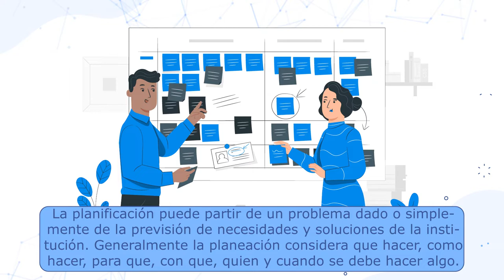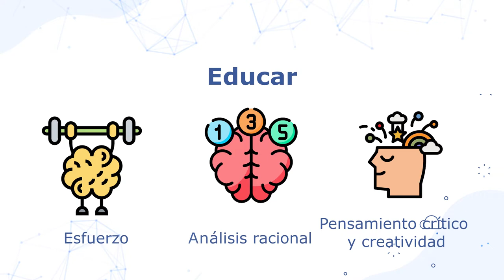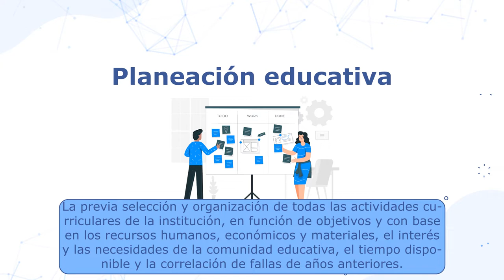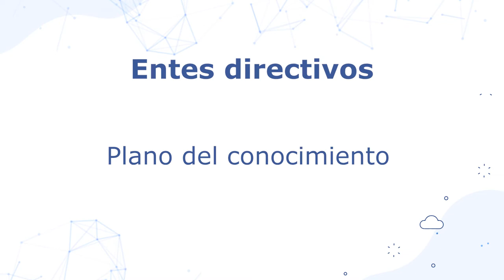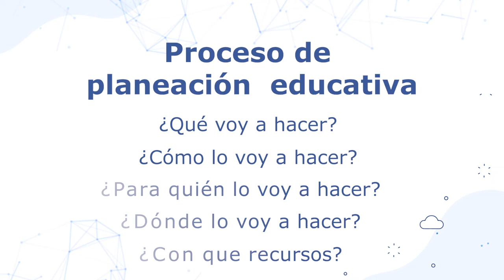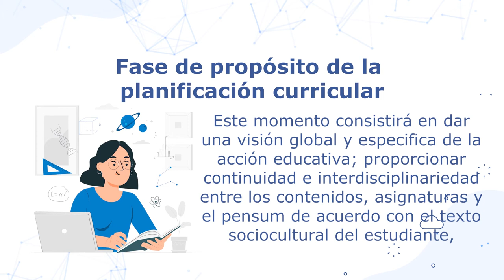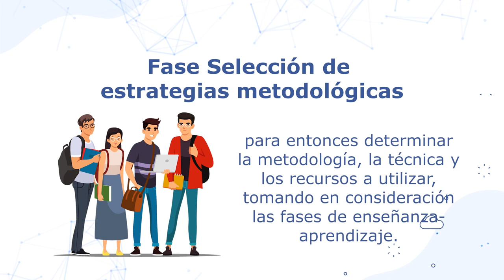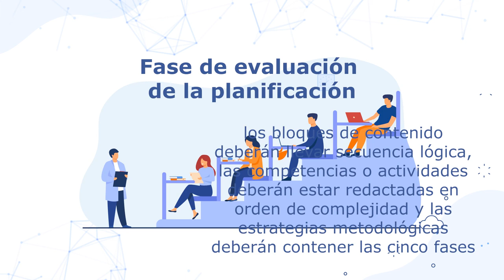Planificación estratégica educativa